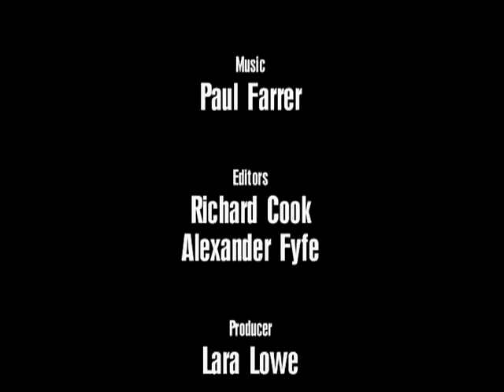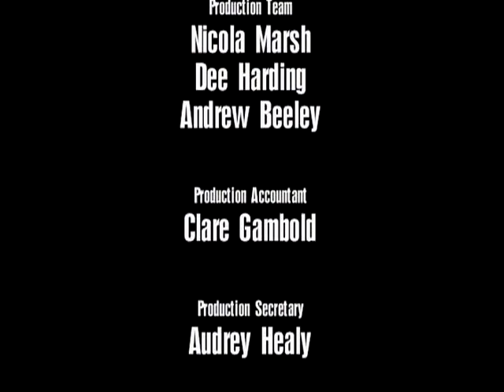csatamezők 01 a kurszki csata - battlefield - The Battle Of Kursk